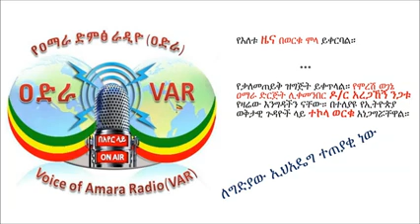የአማራ ድምፅ ራዲወ ዜና